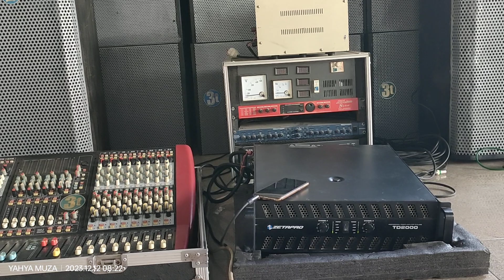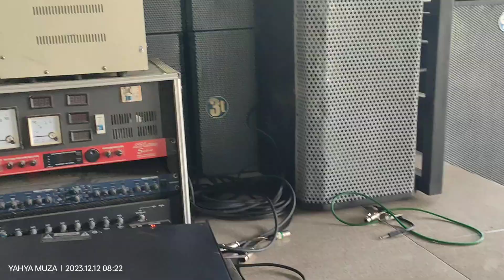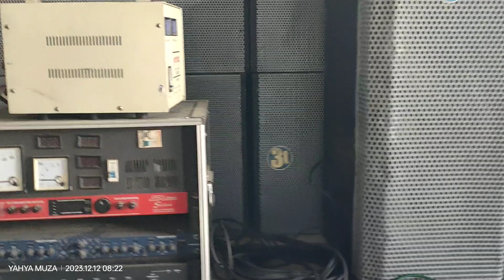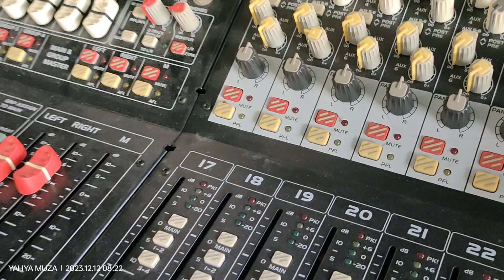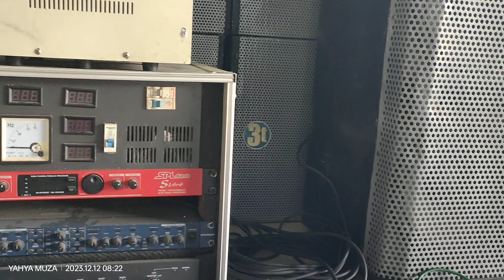CARA MENATA BOX SOUND SYSTEM YANG BENAR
berikut admin menyajikan video tentang cara penataan box sound system yang benar